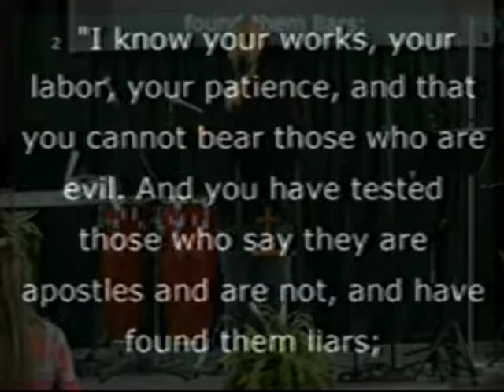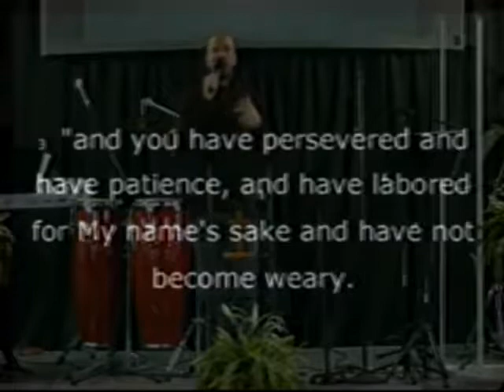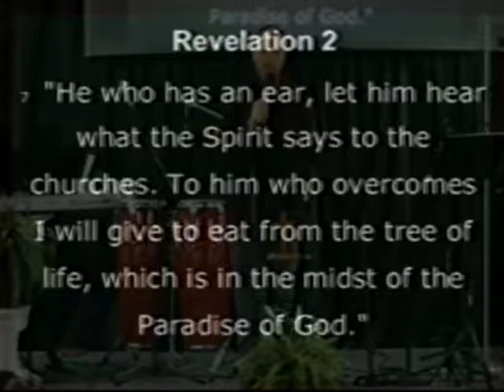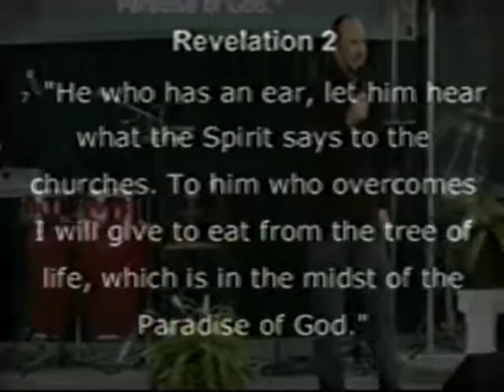Epistle of Ephesus - 2018/01/03 (16)